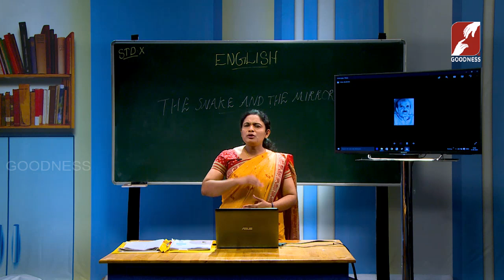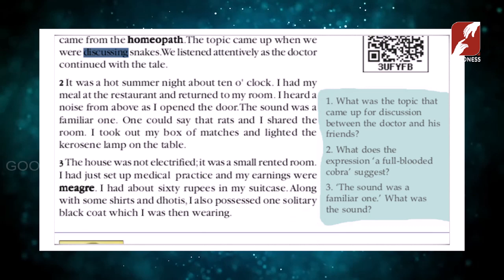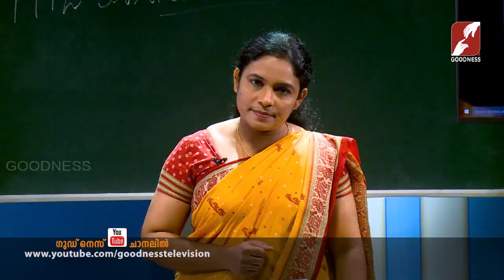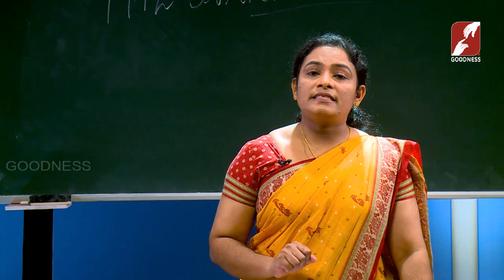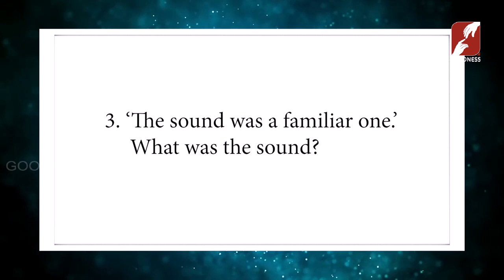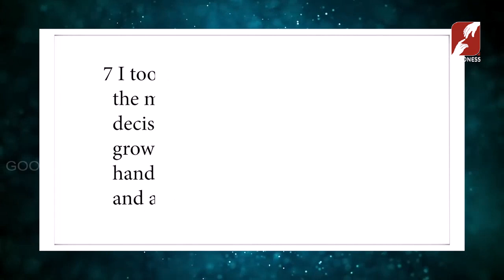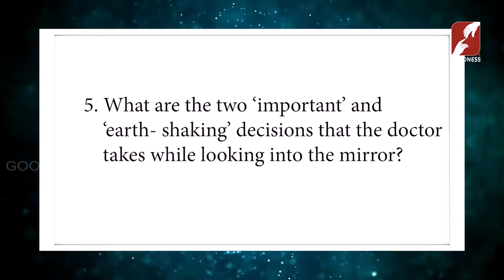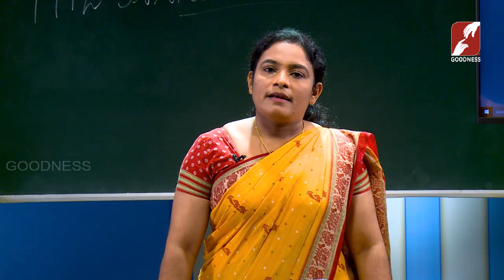SSLC ENGLISH | Glimpses of Green - The Snake And The Mirror | UNIT 1 Chapter 2 | VINJANAVEETHI EPI 5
SSLC ENGLISH | Glimpses of Green - The Snake And The Mirror | UNIT 1 | Chapter 2(Part 5) | VINJANAVEETHI  EPI 5